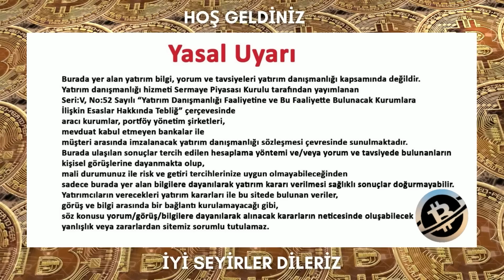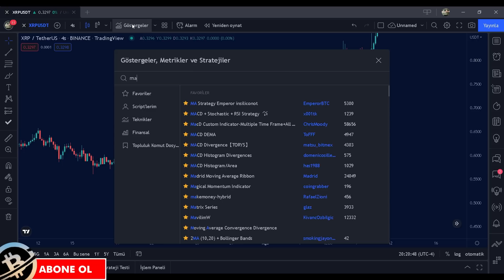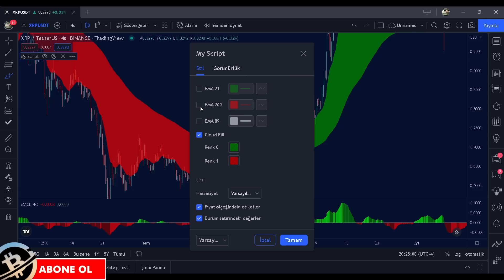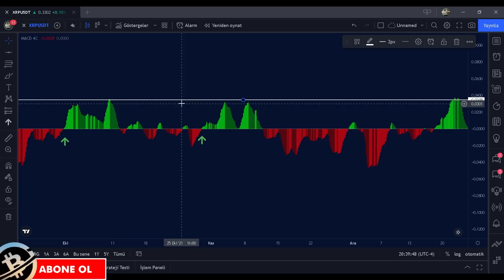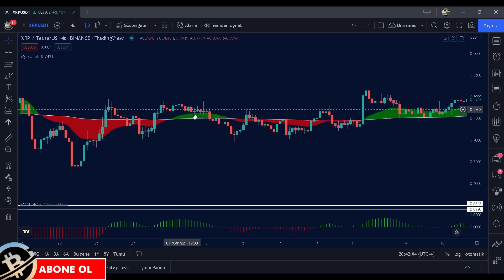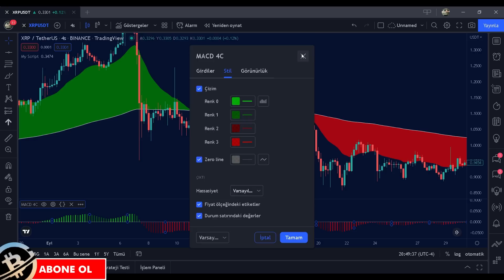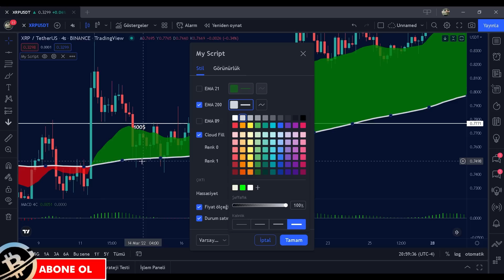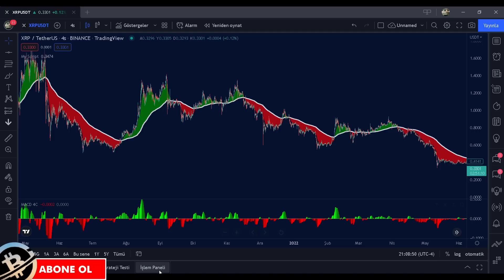ÜCRETSİZ OLDUĞUNA İNANAMAYACAĞINIZ MÜKEMMEL TRADİNGVİEW AL-SAT SİNYALİ İNDİKATÖRÜ !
Al sat stratejileri, Tradingview indikatör incelemeleri, coin araştırmaları, uzun vade coin incelemeleri kısacası  Bitcoin ve Altcoinler hakkında her şey ile sizlerleyiz... Kripto para dünyasında al sat sinyalleri, strateji ve taktiklerle sizlere para kazandırmayı hedefliyoruz. Zengin edecek taktiklerle karşınızda olacağız. Ücretsiz al sat indikatörleri, Yatırım tavsiyesi olmamakla birlikte trade indikatörleri eğitimi tadında videolar hazırlıyoruz. Aylık kazanç sağlatan, Al sat sinyali veren indikatörler, en iyi al sat sinyali veren indikatörler, al sat sistemi konulu videomuzda keyifli seyirler. Sizleri seviyoruz. Hep birlikte...

BU HESAPLARDAN BAŞKA HİÇBİR TELEGRAM, INSTAGRAM, TWİTTER, MAİL ADRESİMİZ YOKTUR !!!